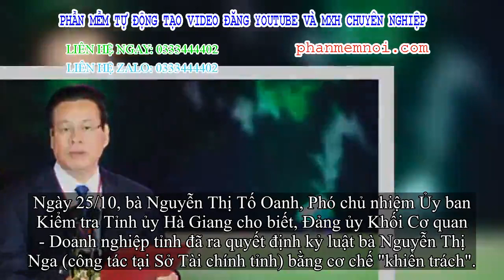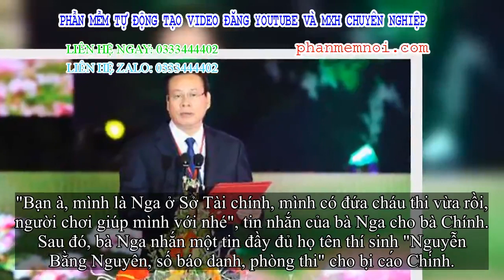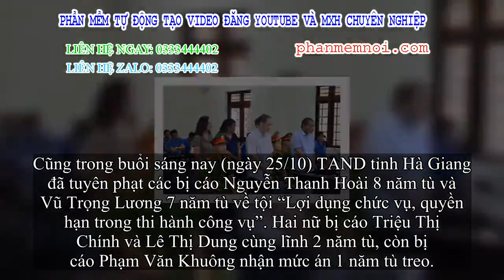✅ Kỷ luật khiển trách bà xã Chủ tịch tỉnh Hà Giang vì nhắn tin 'nhờ vả' nâng điểm thi cho cháu